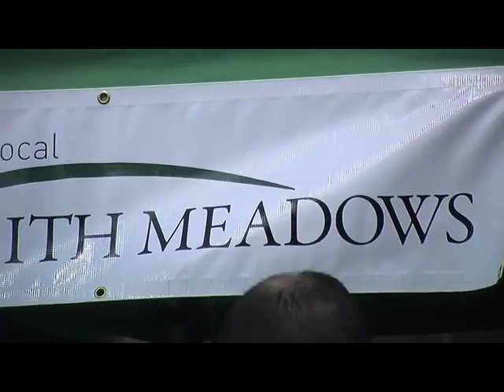It’s a Pig’s Life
Forrest Pritchard’s farm, Smith Meadows, is based in northern
Virginia. He produces sheep, cattle, chickens and pigs off of the 500-
acre operation’s forages.